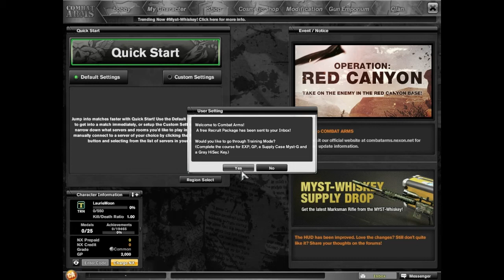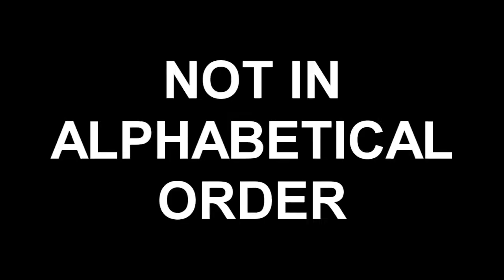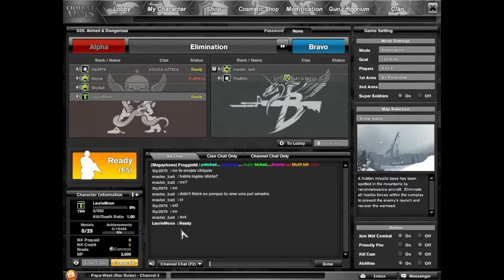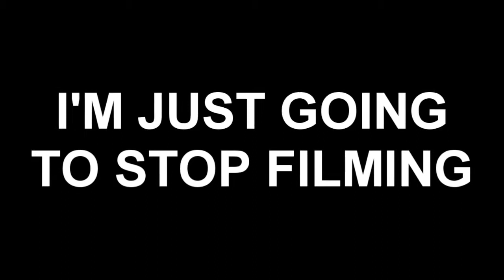Laurie & Seth play Combat Arms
Seth had been playing Combat Arms for a few weeks and eventually I decided to join him. Little did I know my skills on FPS games have disappeared over the months and with the slowed computer from filming things got even worse.